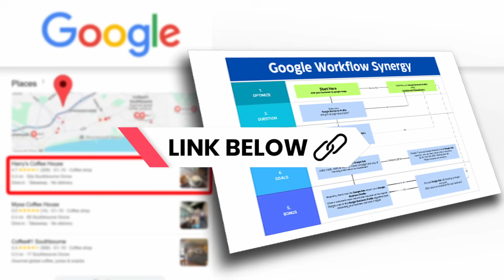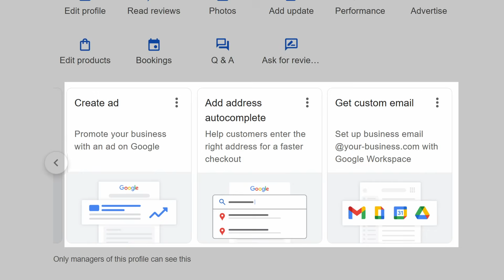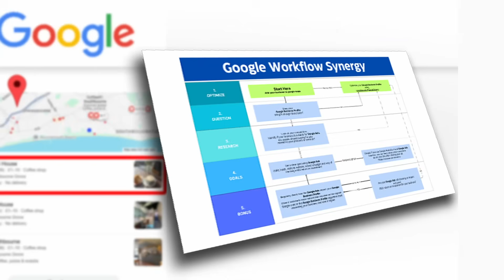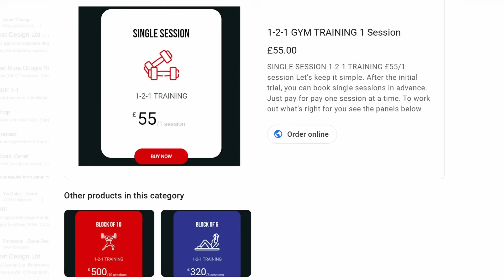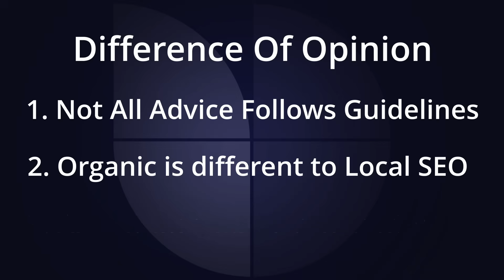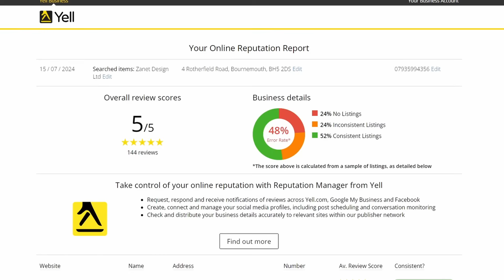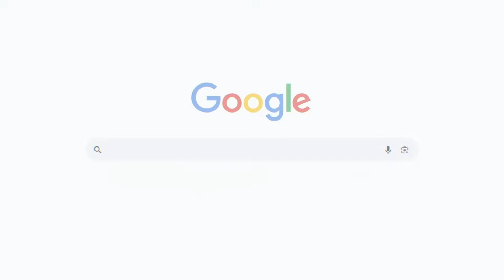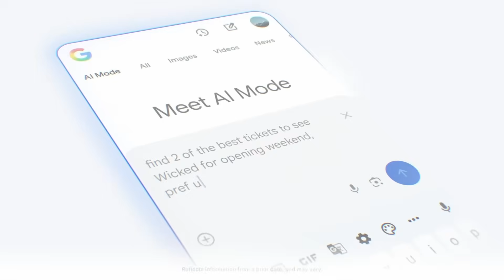7 Breakthroughs That Finally Got My Business Seen on Google Maps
Want help to get your GBP seen?

D17